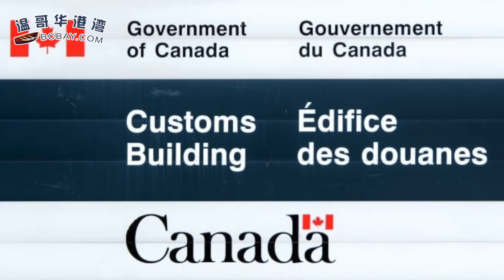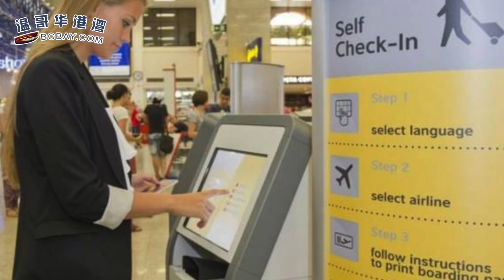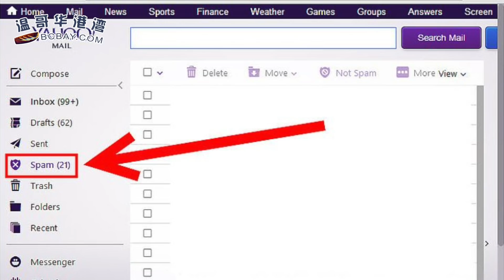什么？卑诗省健康官建议将毒品使用合法化 （《港湾播报》20190425）